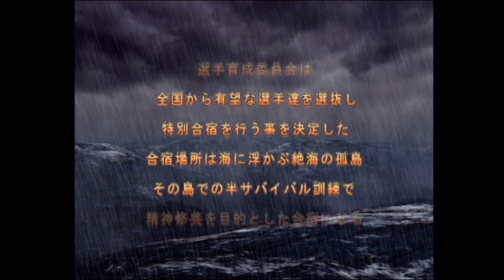【実況】遭難した一般人がテニヌに支配されるまで（山） Part１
ドキドキサバイバルの山編です。
海編と比べるとおとなしいメンツが揃っているとのことですが結局はテニヌです。
ニコニコに上げたやつそのまま上げなおしてます（ニコニコ動画で牛沢氏と奇跡のゲームかぶりが発生した動画です）